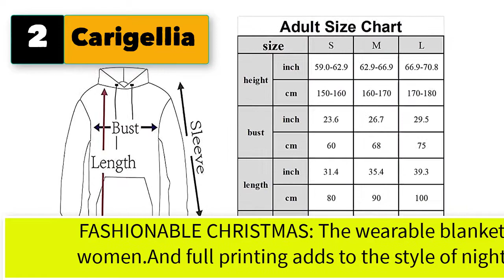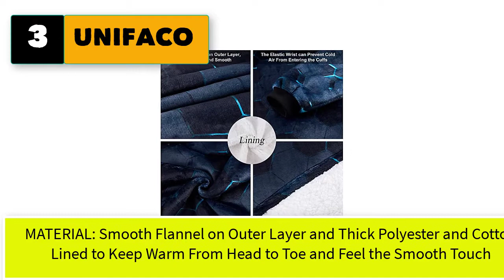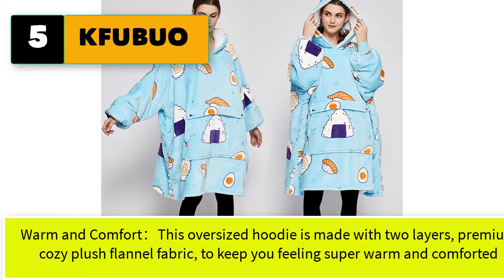Best Oversized Blanket Hoodie Wearable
5 oversized blanket hoodie wearable , Women's Novelty Hoodies
1. Catalonia Oversized Wearable Blanket.

2. Carigellia Christmas Oversize Wearable Blanket Hoodie for Women,Cozy Soft Wearable Blanket Adult,Novelty Flannel Blanket Sweatshirt,with Pockets Pullover Hoodie for Teens L

3. UNIFACO Women Wearable Blankets Sweatshirt Oversized Snuggle 3D Graphic Novelty Honeycomb Blanket Hoodie with Giant Pocket

4. Goodstoworld Womens Red Warm Sweatshirt Blanket Girls Hoodie Wearable 3D Oversized Blankets Novelty Sherpa Soft Graphic Funny Flannel Jacket Pullover Throw

5. KFUBUO Wearable Blanket Hoodie for Adults Sherpa All Patterns Oversized Sweatshirt Blanket with Pockets

6. Wearable Blanket Hoodie Oversized Sweatshirt Blanket for Adult Women Men Super Soft Warm Flannel Hooded Blanket with Giant Pocket and Sleeves Cow
7. Wearable Blanket Hoodie Oversized Sweatshirt Blanket with Folding Giant Pocket Light Microfiber Flannel, Foldable Portable Camping Airplane Pillow Hooded Blanket for Adult Men Women One Size Fits All
8. THE COMFY Original| Oversized Microfiber & Sherpa Wearable Blanket, Seen On Shark Tank, One Size Fits All
9. Wearable Blanket Hoodie Oversized Sweatshirt Warm Birthday Gifts Sherpa Blanket Sweater with Sleeves Giant Pocket Gift for Women Men Adults Teenager
10. Oversized Hoodie Sweatshirt Poncho, Casual Hoodie Cape, Batwing Coat Pullover Blanket | Light Weight, Comfortable, Roomy | for Adults Women Men